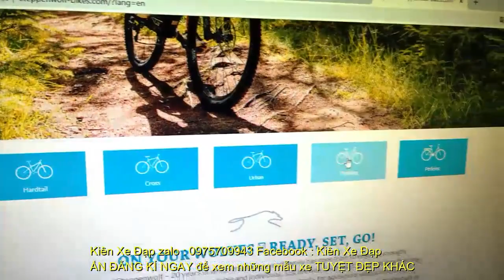Kiên Xe ĐạpĐUA CAO CẤP Steppenwolf prismars nhôm SIÊU NHẸ hiệu ĐỨC ful Group 105 (ĐÃ BÁN) 0975709943